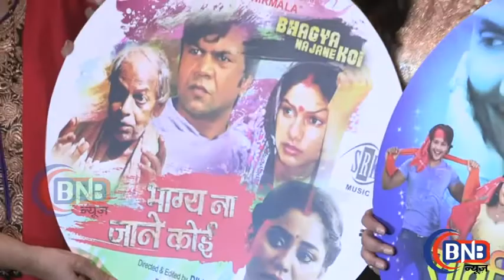UPCOMING FILM Bhagya Na Jane KOI अपकमिंग फिल्म भग्या न जाने कोई